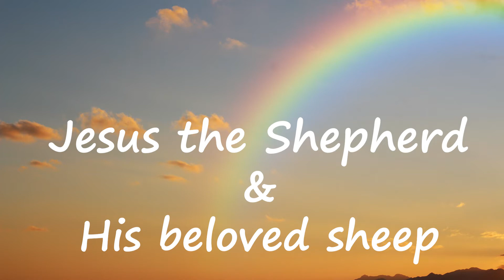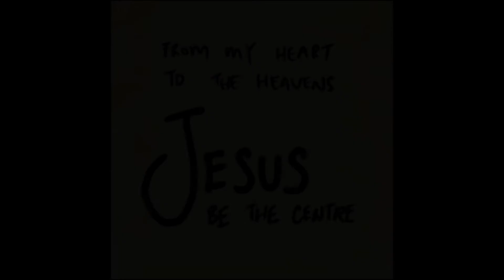DIY Jesus and sheep with Polymer Clay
Making a cute version of Jesus and a sheep